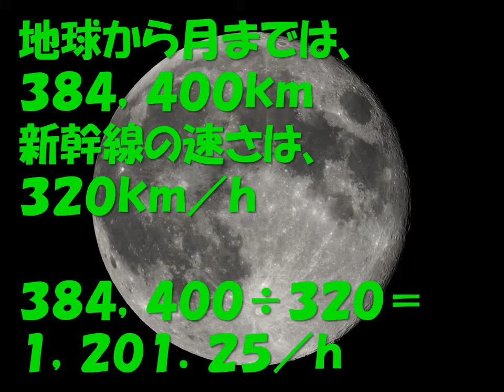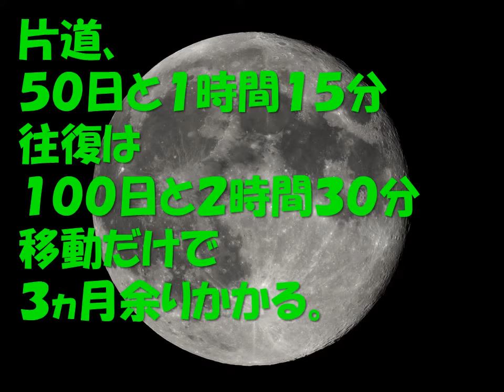The ボリクメンｐｒｅｓｅｎｔ 地球から月まで新幹線の速さでどのくらい？